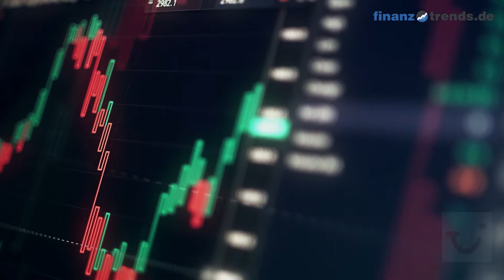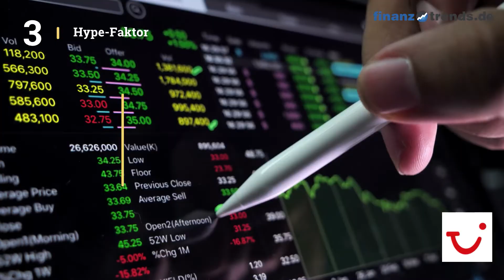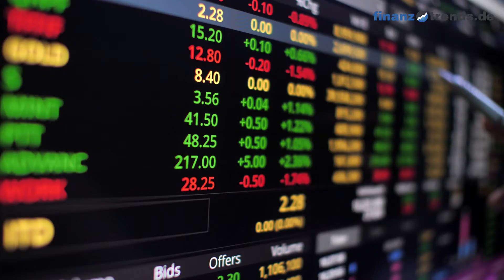TUI Aktienanalyse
In diesem Video erhalten Sie eine aktuelle Bewertung der TUI AG Aktie (ISIN: DE000TUAG000)nach dem bewährten Fünf-Bullen-Rating-System von Finanztrends. In dieser technischen Analyse betrachten wir das 30-Tage-Momentum, die Relative Stärke nach Levy, das Trend-Rating, den Hype-Faktor und den GD200-Vergleich. Wenn eine Kennzahl einen gewissen Schwellenwert überschreitet, deutet das auf einen steigenden Trend hin. In diesem Fall legt der Indikator einen Kauf nahe und das Wertpapier erhält in unserem Fünf-Bullen-Rating-System einen Bullen. Die Anzahl der Bullen liefert für die Aktie eine Gesamtbewertung und Sie erhalten somit eine klare Antwort auf die Frage: kaufen, halten oder verkaufen? Die Indikatoren unseres Fünf-Bullen-Rating-Systems: Das 30-Tage-Momentum analysiert den kurzfristigen Trend der Aktie. Überschreitet Wert die Marke 1,05, gibt es einen kurzfristigen Aufwärtstrend – und die Aktie erhält von uns den ersten Bullen. Relative Stärke nach Levy: Hierbei handelt es sich um einen fortlaufenden Vergangenheitsvergleich, der nicht zu verwechseln ist mit dem „Relative Strength Index“ (RSI). Um die Kennzahl zu berechnen, wird der Wochen-Schlusskurs der Aktie durch das arithmetische Mittel der Wochen-Schlusskurse im jeweiligen Betrachtungszeitraum dividiert. Überschreitet die Kennzahl den Wert 1,05, gibt es einen kurzfristigen Aufwärtstrend – und die Aktie erhält von uns einen Bullen. Das Trend-Rating zieht Schlüsse aus den Kursbewegungen der letzten sieben Wochen. Wenn der Titel im Trend-Score den Wert 20 überschreitet und bei unserem Fünf-Bullen-Rating durchschnittlich über 2,5 liegt, deutet dies auf einen aufsteigenden Trend hin. Dann erhält die Aktie einen weiteren Bullen. Hype-Faktor: Wie wird der betrachtete Titel im Vergleich zur Konkurrenz gesehen? Befindet sich das Wertpapier im Betrachtungszeitraum unter den 100 beliebtesten Aktien und in der Top 3 der jeweiligen Peergroup, vergeben wir einen Bullen. GD200-Vergleich: Befindet sich der Kurs des Wertpapiers momentan mehr als Fünf Prozent über dem Gleitenden Durchschnitt der letzten 200 Tage, vergeben wir einen Bullen.